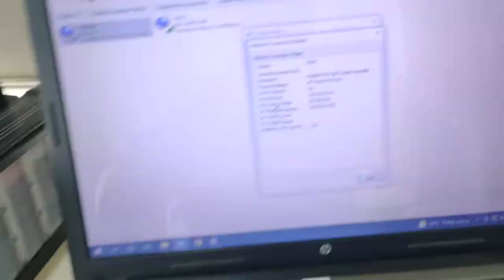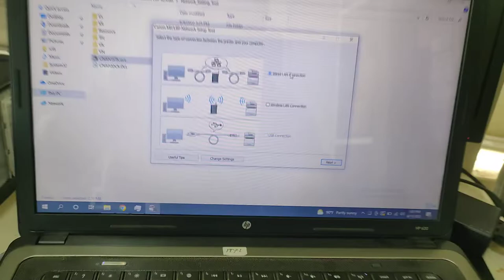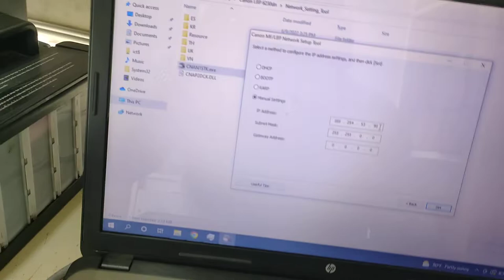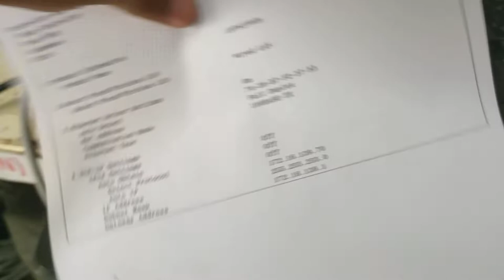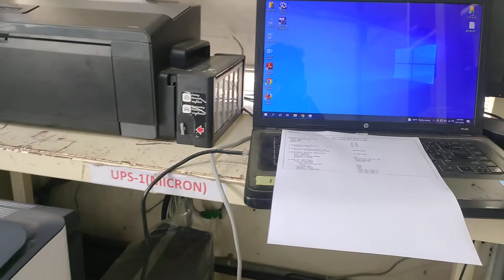How to Installation & Configuration the Canon LBP 6230dn Printer by the Wired LAN Connection.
This is the Method no 01. Which was used the Printer driver Software application for completing this task. The Official manual link is:

Note: My small dedication for the all of the IT Professional. As usually I'm not used to make the Video and on the other hand, It's really tough to make video in the working hour at the office. I Think It'll be very helpful in future to all of my colleagues. Thank you all.